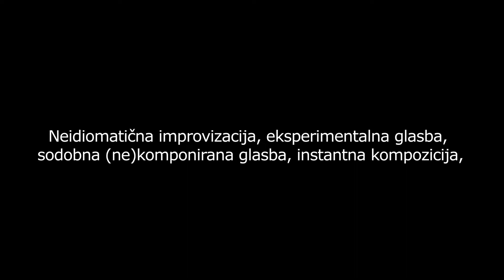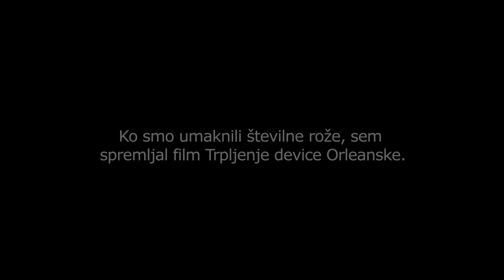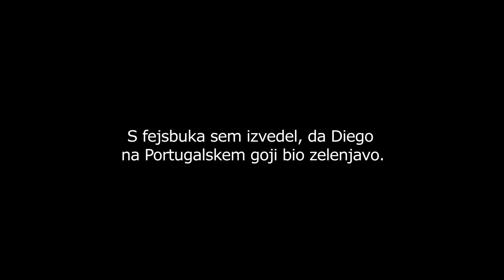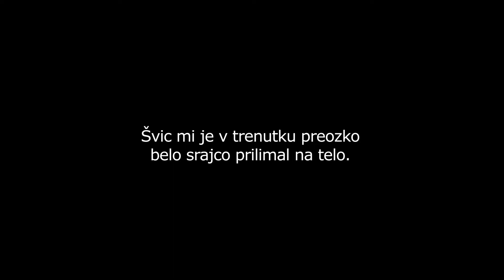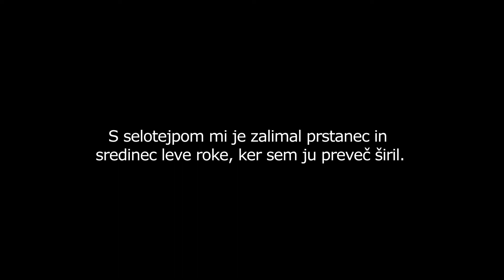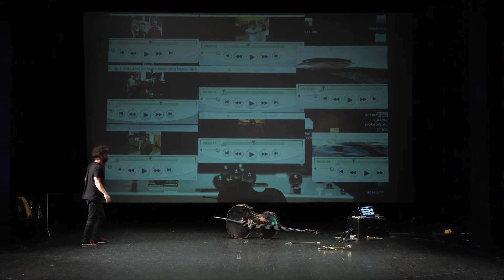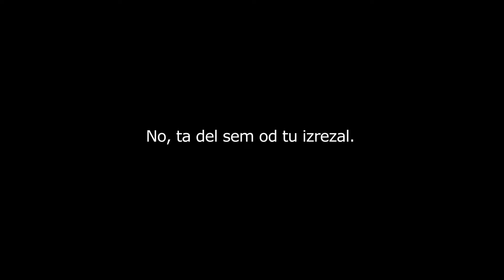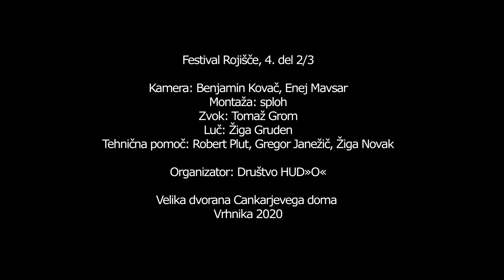Rojišče: TOMAŽ GROM - Solo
Festival Rojišče na Vrhniki je igrališče pojma festival. Letošnji viralno pogojen festival »Kako roji(š), če rojiš sam«, nikakor ni imel v mislih igranja v popolnoma prazni dvorani, kakor tudi ne medmrežnega posnetka. Jasno je, in to ne zaradi soloigre, da je Festival dogodek v živo.

Festival Rojišče, 4. del 2/3

Kamera : Enej Mavsar, Benjamin Kovač
Montaža: sploh
Zvok: Tomaž Grom
Luč: Žiga Gruden
Tehnična pomoč: Robert Plut, Gregor Janežič, Žiga Novak
Organizator: Društvo HUD»O«

Velika dvorana Cankarjevega doma
Vrhnika 2020